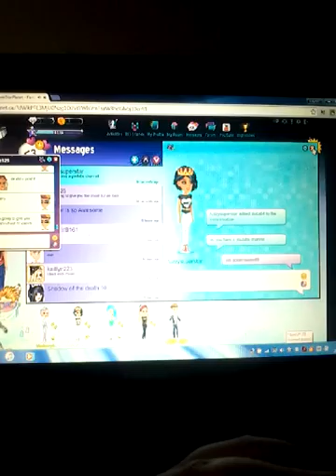Msp chat time ep1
Shout out to my girlfriend baby ashley add me and her if you want